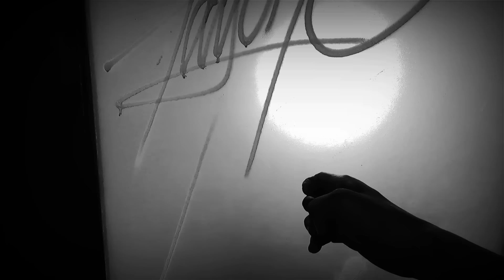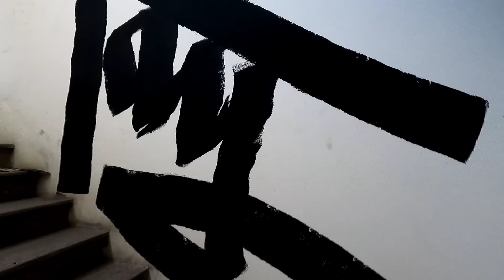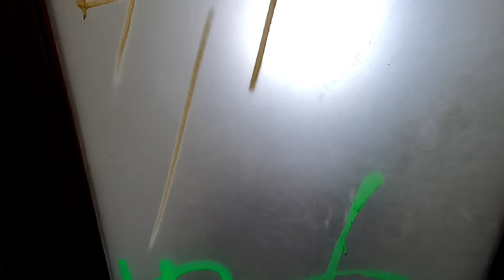Biệt Thự Bỏ Hoang còn nguyên vẹn lạnh người bỏ chạy khi thấy cảnh tượng bên trong | nhà hoang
Biệt Thự Bỏ Hoang còn nguyên vẹn lạnh người bỏ chạy khi thấy cảnh tượng bên trong